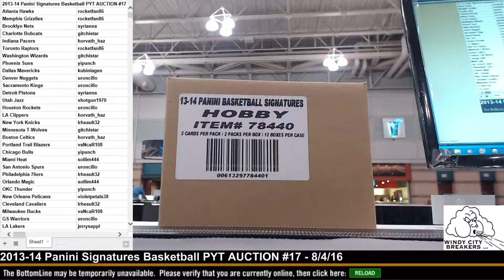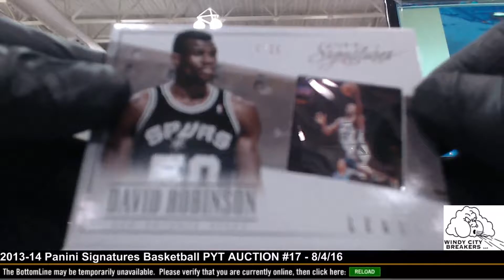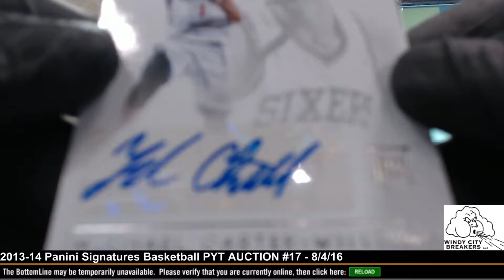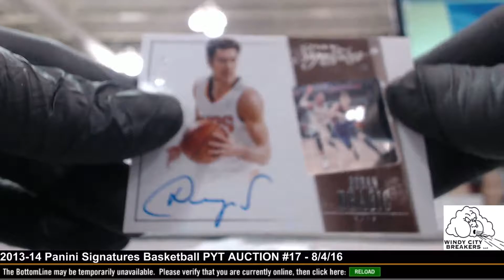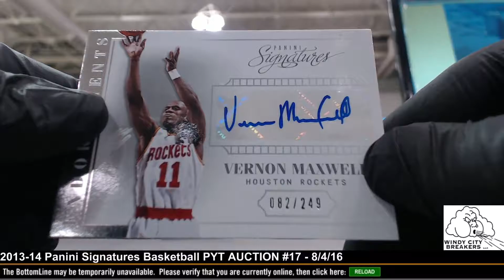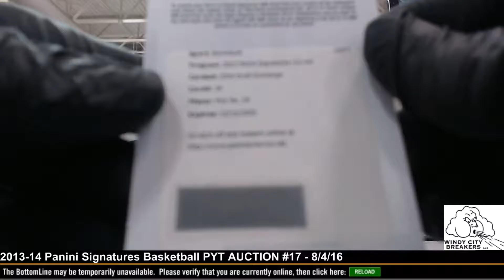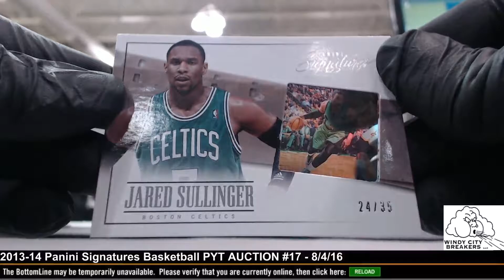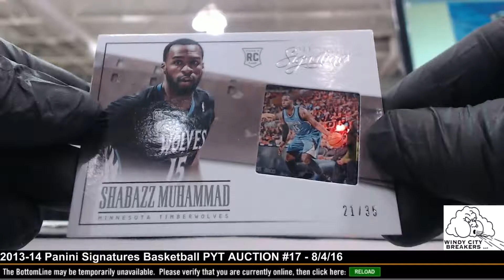2013-14 Panini Signatures Basketball PYT AUCTION #17 - 8/4/16